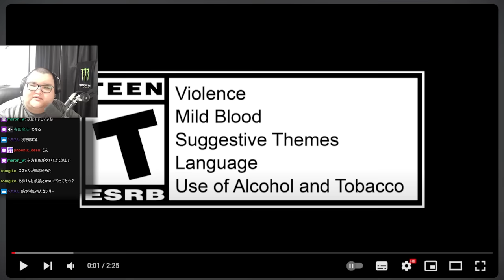新キャラ"テリー"のトレーラーを見るありけん【ありけん/スト6/切り抜き】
0:00 OP
0:09 テリーを見る